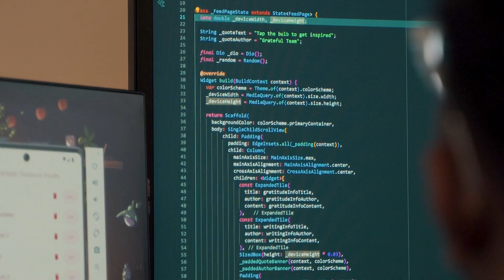"I felt like a kid again." -Tamarsh Abeysekera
Tamarsh Abeysekera, ’23, finished his computer science degree online while continuing to work as a lawyer in Portland, Oregon. In addition to teaching him to code, the program helped him develop interpersonal skills.